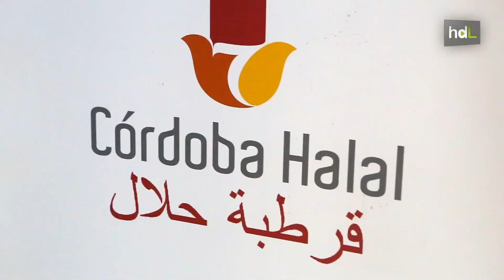Isabel Romero, un sello de garantía halal para los productos destinados al público musulmán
Isabel Romero es la directora general del Instituto Halal, la entidad que desde 1996 se encarga de certificar en España los productos y servicios que son aptos para el consumo de los musulmanes. Mucho más allá del ámbito de la alimentación, ya hay más de un millar de productos certificados y 340 empresas que siguen las normas del islam, garantía tanto para los musulmanes que viven en nuestro país como para el creciente mercado del turismo musulmán.